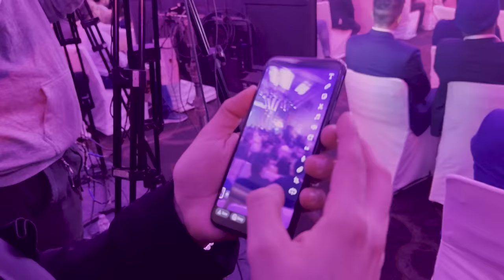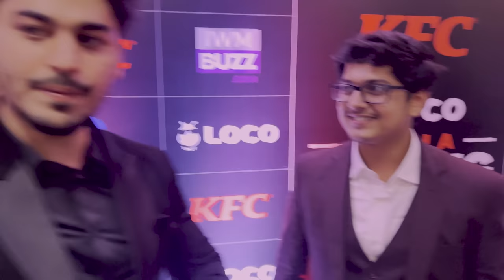THIS IS WHAT HAPPENS WHEN BACKBENCHERS MEET AT A EVENT - VLOG 7